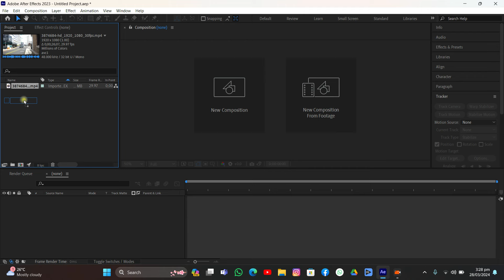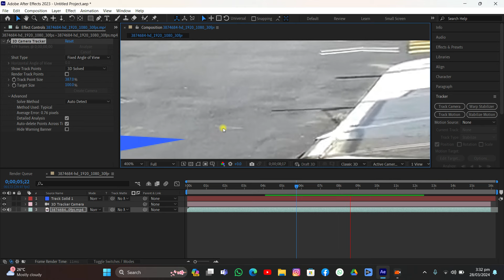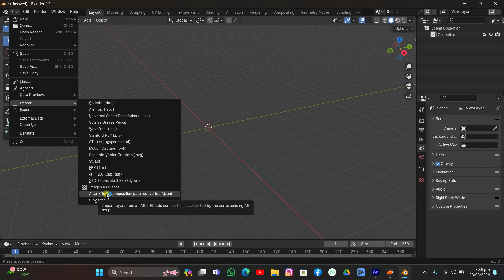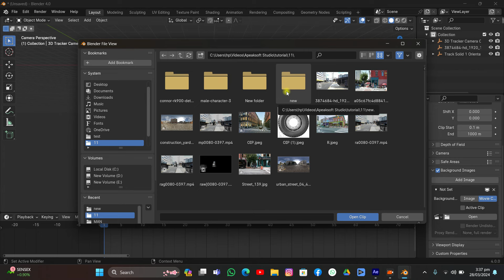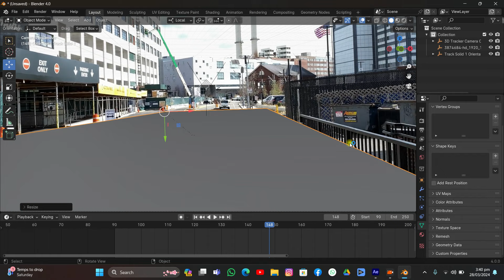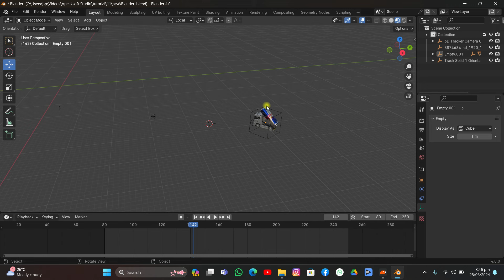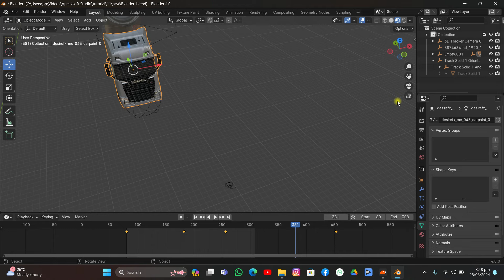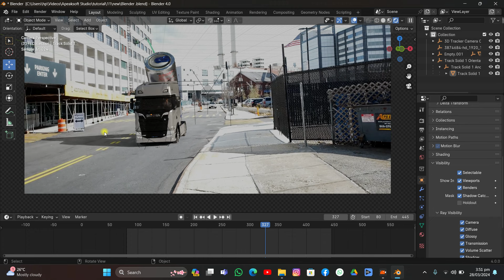Make Cool Product VFX with Adobe after effects and blender!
In this video i am gonna show how to make some cool vfx with after effects and blender. It's a step by step tutorial on how to make some cool vfx and animation in blender and adobe after effects. You will learn motion tracking, setting up 3d scene and compositing in blender. Enjoy!

Link to 3D model:
Truck:

Tags
Topics Covered:
your first vfx in blender and after effects
cool vfx
cool vfx in blender
vfx in blender
blender vfx
visual effects cool
cool animation
cool visual effects in after effects
learn to motion track
learn to add cgi in blender
blender 3d
blender 4
adobe after effects
motion tracking
vfx
cgi
visual effects in afte effects
blender vfx
product vfx in blender
product vfx in after effects
Make Some Cool Product VFX in After effects and Blender!
blender vfx
blender product vfx
blender vfx animation
blender vfx 3d
blender product animation
blender animation
blender 3d animation
blender cgi
blender cgi product
blender product visualization
blender and adobe after effects
Adobe after effects vfx
adobe after effects vfx product
after effects product animation
blender 3d after effects
adobe after effects visual effects
ae to blender
ae motion tracking
after effects motion tracking
after effects visual effects
visual effects
computer generated imaginary
cgi
blender rendering
blender compositing
blender tutorial
blender basic
blender basic tutorial
blender beginner
adobe after effect tutorial
adobe after effects beginner
adobe after effects basic
kamran waziir